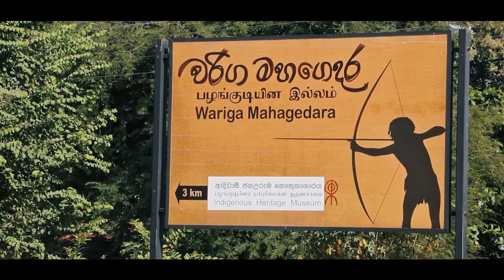தொல்லியல் சுற்றுலா 09 - Kiri Koraha